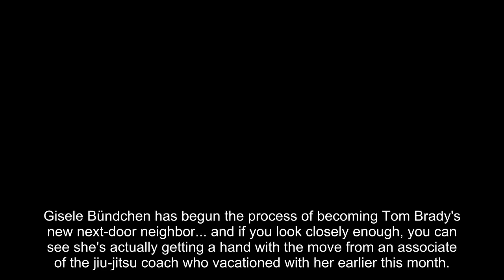Gisele Bündchen Moving Into New FL Home With Help From Joaquim Valente Associate